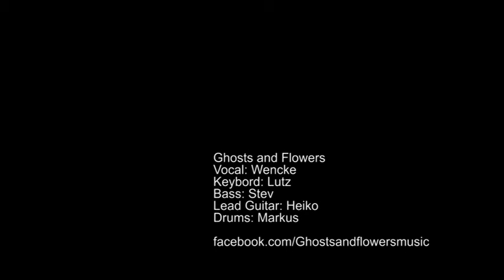Ghosts and Flowers live im Nil StudentInnenkeller Potsdam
Ghosts and Flowers live im Nil StudentInnenkeller Potsdam. 24. Januar 2014,